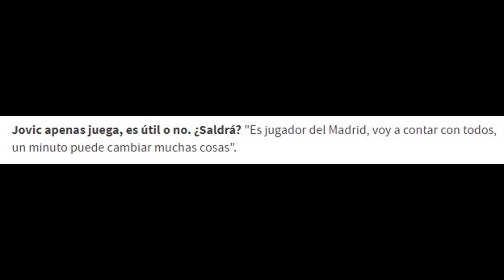¿LE ABRE LA PUERTA? EL MENSAJE DE ZIDANE SOBRE EL FUTURO DE ESTE JUGADOR